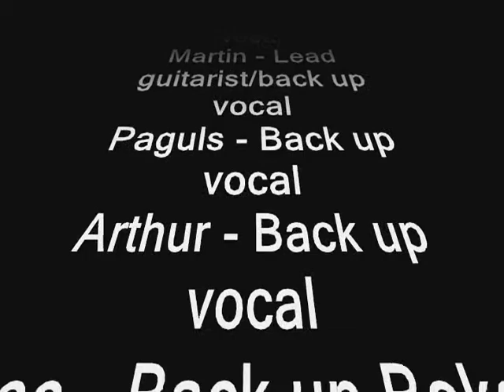The Jaqueens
Martin & the Housemates mimicking bohemian rhapsody
just having fun nothing better to do.